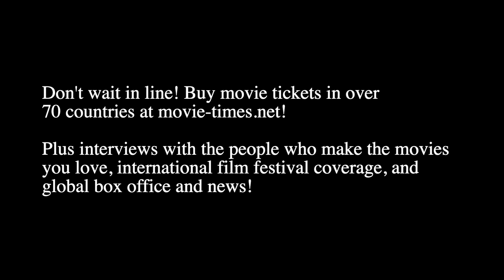Kevin Greutert: SAW X